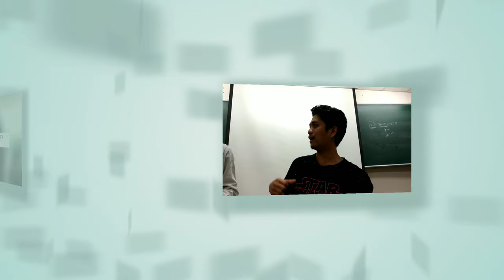GRATIS - LONG JOHN DARI PROF. 李 | CHIEN HSIN UNIVERSITY OF SCIENCE AND TECHNOLOGY TAIWAN | ELECTRONI